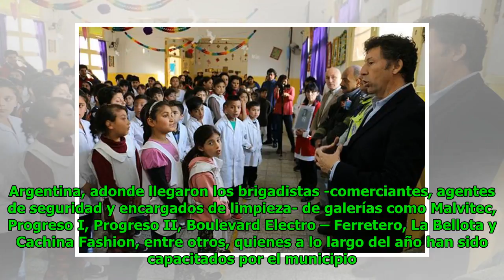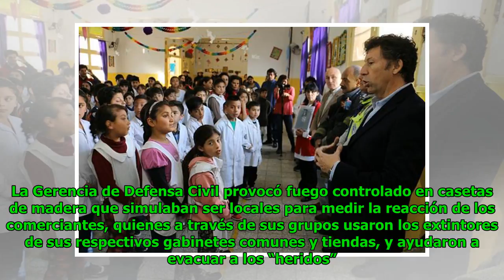Simulacro de incendio pone a prueba a Las Malvinas